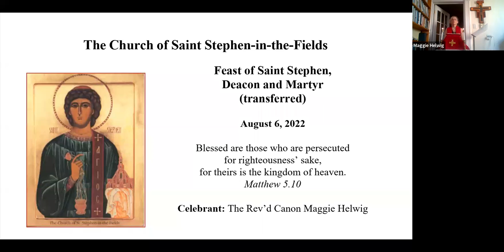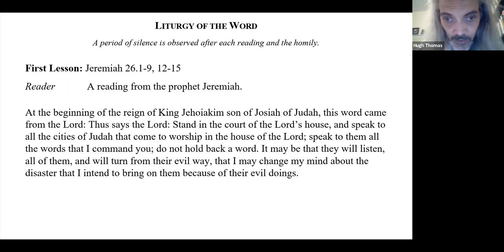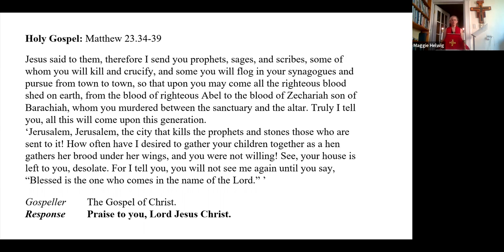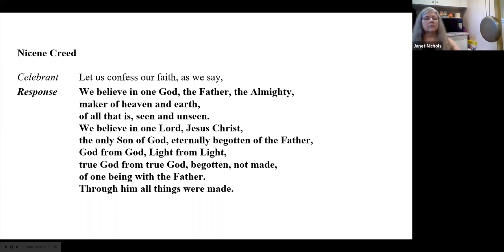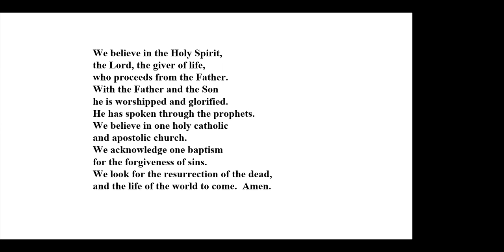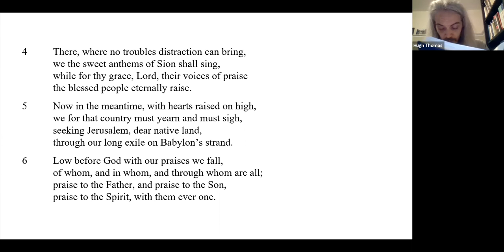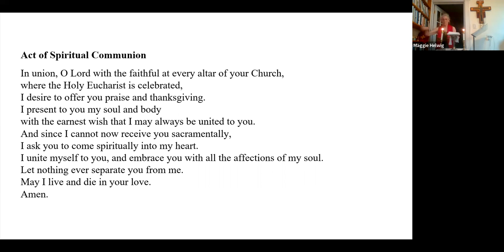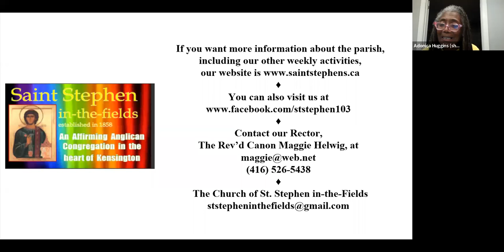Saint Stephen, Deacon and Martyr (transferred) - Saturday Vigil Mass